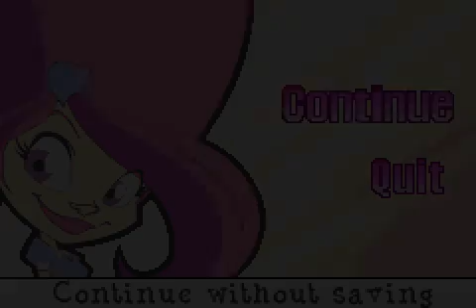[Game Boy Advance] Trollz - Hair Affair! - Version Etats-Unis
Test du jeu Trollz - Hair Affair! - Version Etats-Unis (code AGB-BT6E-USA) sur Game Boy Advance.